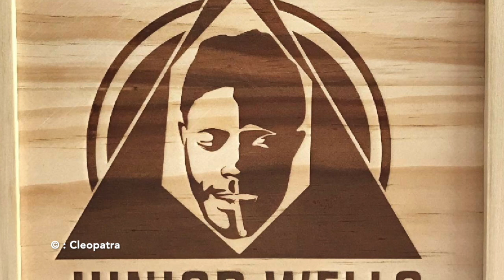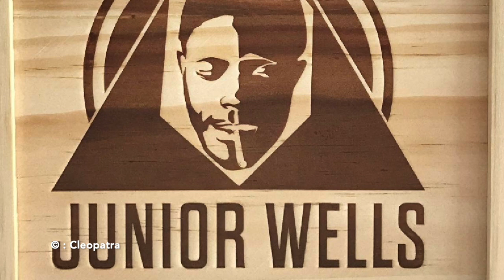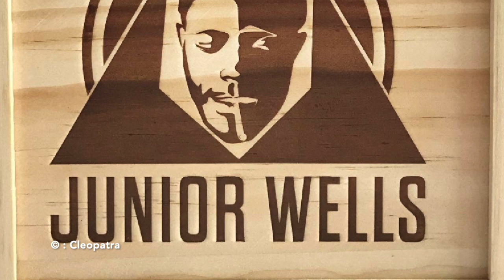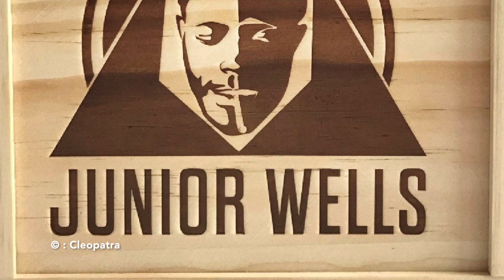Les temps du blues - 17 jan 2019 - Daniel Léon - Junior Kimbrough - Junior Wells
Catégorie : blues.

Titre 1 : You Better Run.
Artiste/groupe : Junior Kimbrough.
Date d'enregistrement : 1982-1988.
Album : Do the Rump! (High Water, 1997).

Titre 2 : Messin’ With the Kids.
Artiste/groupe : Junior Wells.
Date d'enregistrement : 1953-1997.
Album : Box of Blues (Cleopatra, 2018).